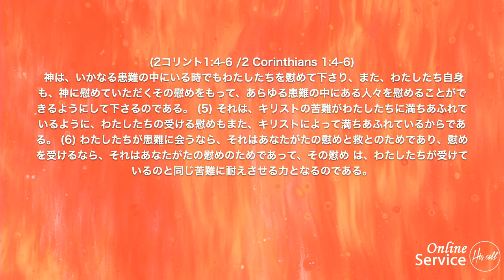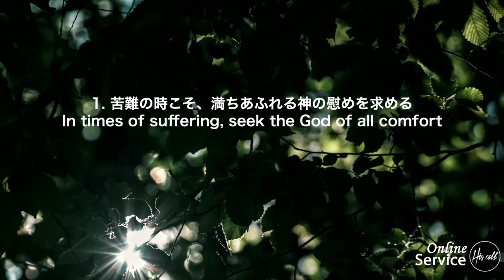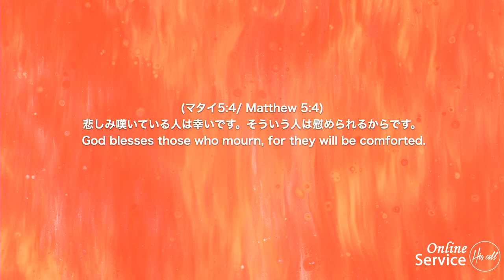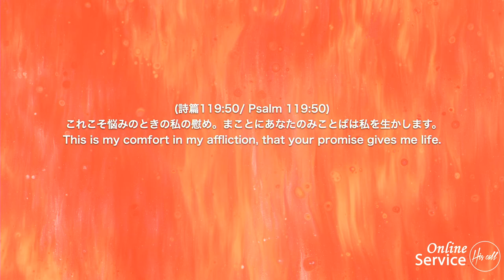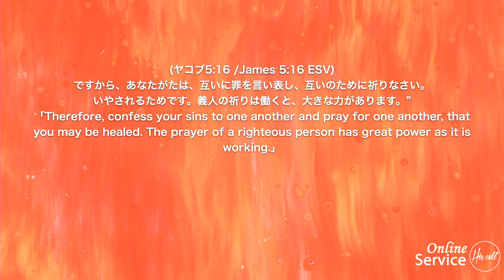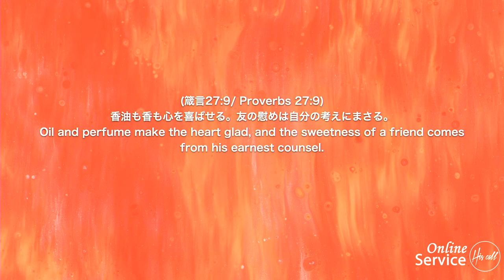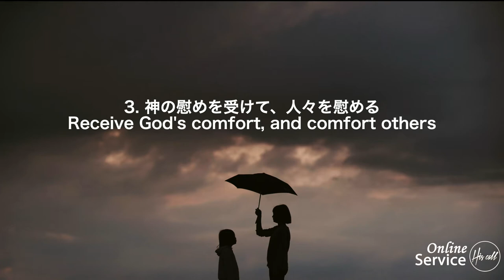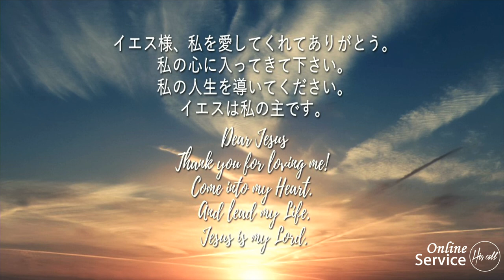苦難からの慰め Comfort in Suffering 細江 政人 師 Ps.Masato Hosoe ヒズコール